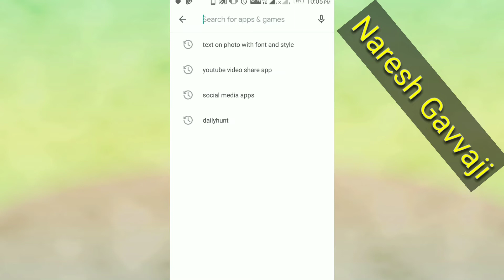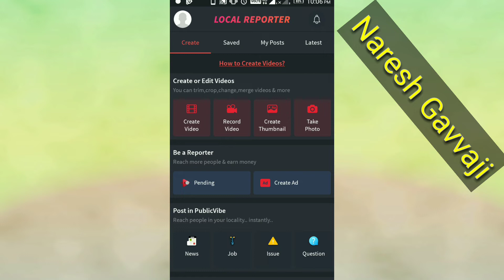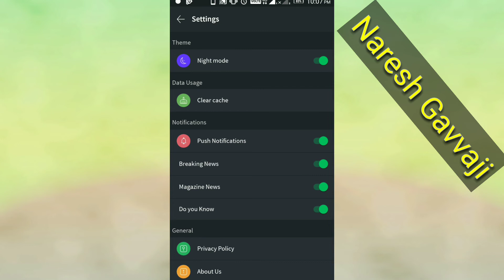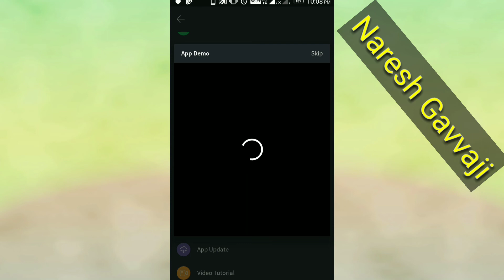Local reporter work and earn money /simple ga video editing chesi post chestu money earning చేయవచ్చు